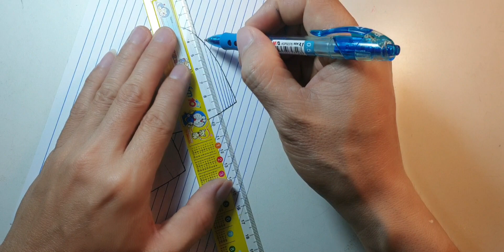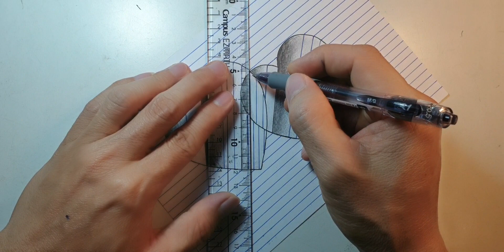Vẽ Hình 3D Trái Tim | Draw 3D Hearts